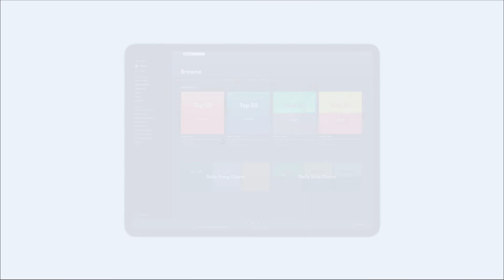Ratón inalámbrico NGS Smog RB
Ratón inalámbrico recargable con tecnología Bluetooth para varios dispositivos. 2,4 GHz + BT3.0 + BT5.0 con luces led.

El ratón inalámbrico tiene una triple conexión (BT.3+BT5.0+2,4G inalámbrico): compatible con 3 dispositivos a la vez. Puedes cambiar rápidamente entre los dispositivos con el botón de cambio.

La conexión con dos canales para BT3.0 + BT5.0 te permitirá usar el ratón a una distancia de 10 m y una reconexión automática.

Canal para USB de 2,4 GHz con una conexión potente y fiable.

Incluye un sensor de alto rendimiento, completamente ajustable. PPP: 1000/1600/2400

Equipado con una batería de litio recargable, fácil de cargar con el cable USB de tipo C (incluido).

Incluye una rueda de desplazamiento de goma antideslizante con un diseño óptimo de deslizamiento y 3 botones.

Clic silencioso: sus suaves y silenciosos clics te ayudarán a desprenderte de las preocupaciones de molestar a las personas de tu alrededor, ya que reduce el sonido hasta un 90 %.

Dispone de retroiluminación RGB personalizable, con 15 colores que podrás cambiar fácilmente haciendo clic en la rueda de desplazamiento central. La retroiluminación también puede apagarse.

Sensor óptico para un realizar su trabajo con precisión.

Ambidiestro

Alcance inalámbrico de 8-10 m - Hasta 50 horas de batería en una sola carga

Botón de encendido/apagado de ahorro de energía.

Sistema "Plug and Play"